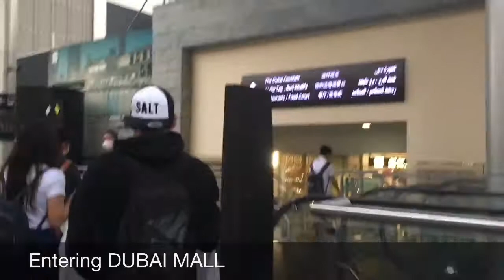Dubai BEST Restaurants for BURJ KHALIFA VIEWS and FOUNTAIN VIEWS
Movie night for the new product campaign of our store with my colleagues.

Never seen before burj khalifa light show
Dubai mall biggest mall in the world
Dubai mall viral
Dubai mall trending
Ofw in dubai
Life of ofw
Movie at dubai mall
Light show
Burj khalifa fountain
Dubai uae burj khalifa
Tourist spot in dubai
Dubai mall fountain
Burj khalifa light
Dubai mall shopping mall
On top of burj khalifa
Ofw vlogger